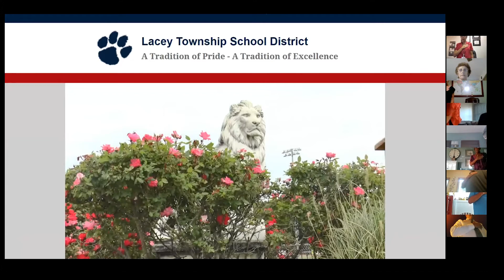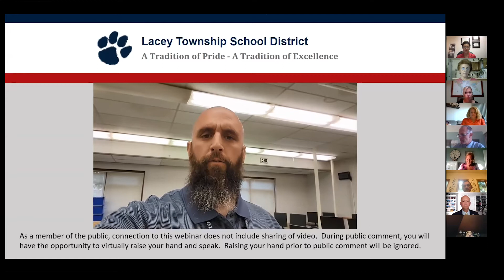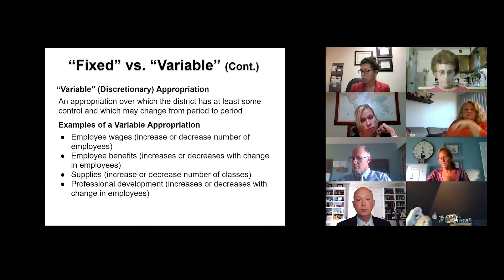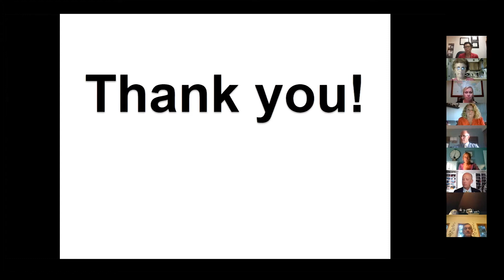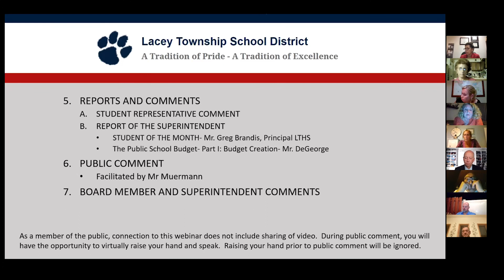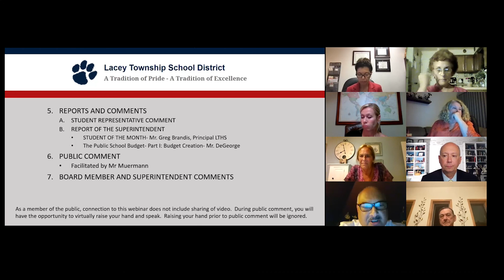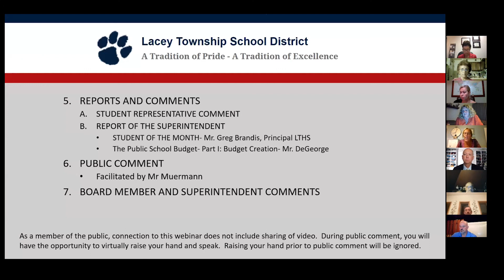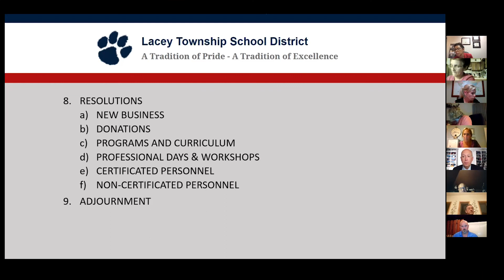School Board 9-20-21